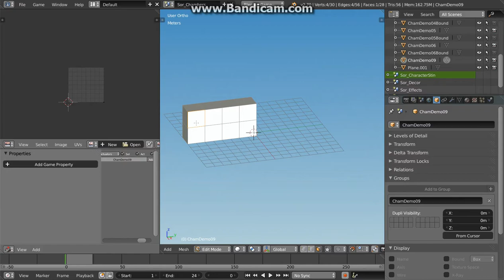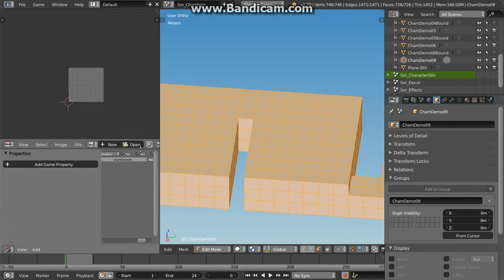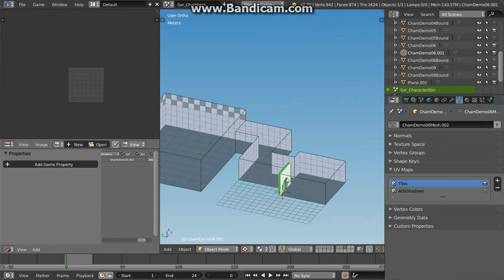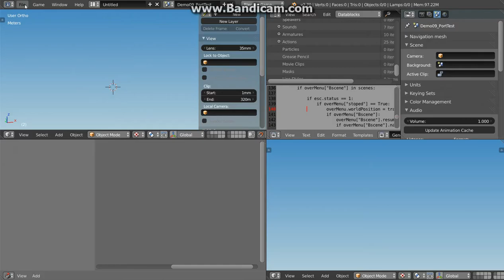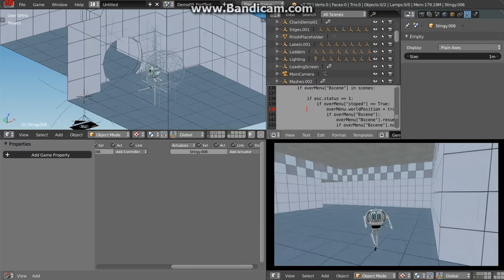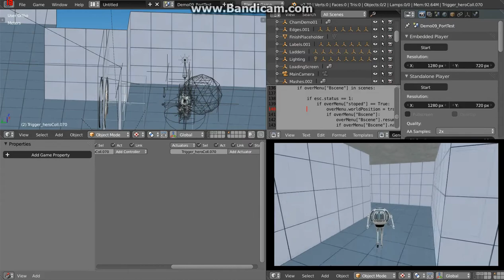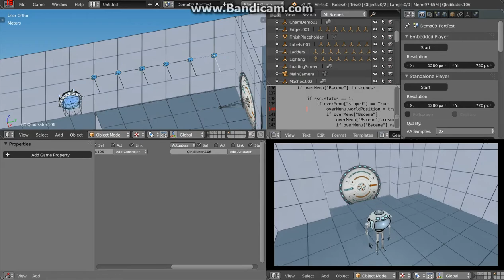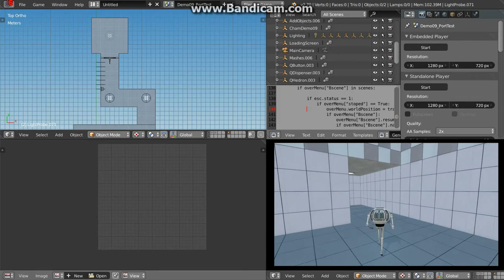WireSoul - Small features 04 [Cube to level]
One of the new features of the game project WireSoul.
It's more or less documentation for me if something is working. It shouldn't be take too serious, it's just for fun and entertainment.